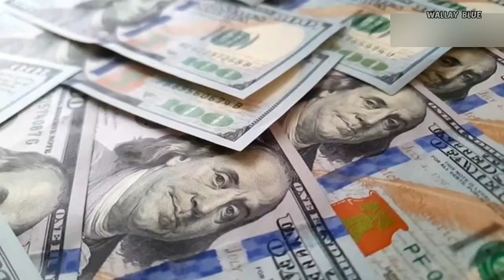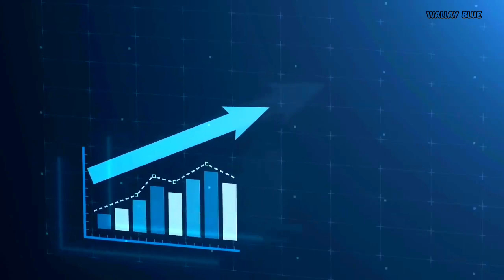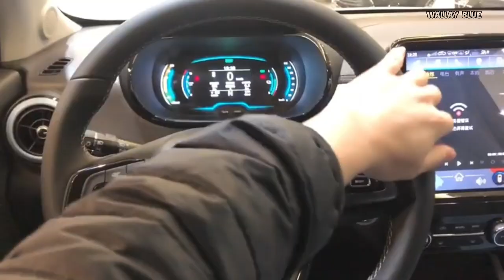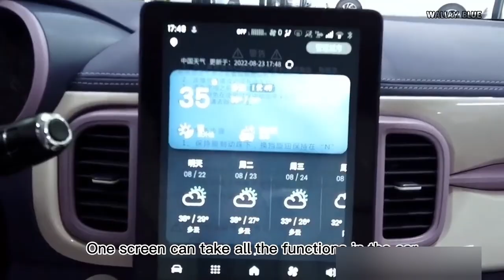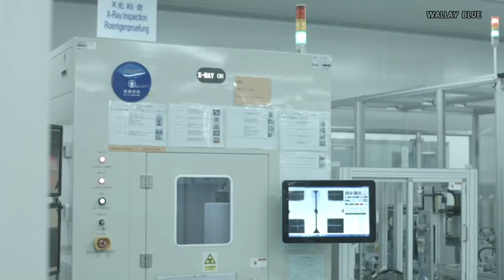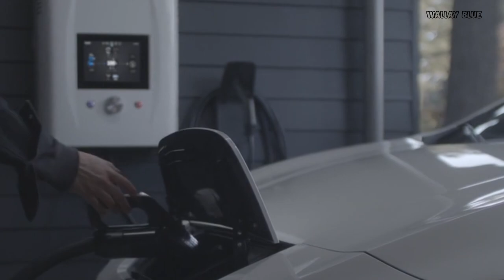$9,000 Car You Have Been Waiting For Is Finally Here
While American and European automakers grapple with the challenge of producing affordable yet appealing cars, a distinct car manufacturer hailing from a different corner of the globe has successfully marketed thousands of 'American Dream' cars for a mere $9,000.

These manufacturers not only managed to harness the power of the latest technology and ingenious designs to produce affordable cars but also meticulously prioritized customer comfort and safety."